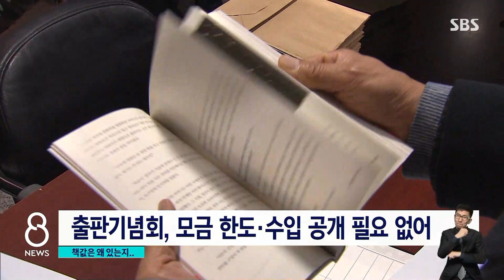거스름돈 안 받는 정치인 출판기념회…편법 모금 판친다 / SBS 8뉴스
〈앵커〉

선거가 다가오면 국회의원들은 앞다퉈 출판기념회를 엽니다. 책을 팔면서 책값 이상의 후원금을 모을 수 있기 때문입니다. 그런데 이게 얼마를 받았는지 공개할 의무가 없어서 편법으로 정치 자금을 모으는 것이라는 비판이 끊이지를 않습니다.

먼저 엄민재 기자입니다.

〈기자〉

전당대회에 출마한 국민의힘 윤상현 의원의 출판기념회.

행사장 입구부터 책을 사려는 사람들로 발 디딜 틈이 없습니다.

[자 5권, 5권이요?]

봉투에 5만 원권 지폐 2장을 넣는 한 참석자.

1만 5천 원 정가인 책 2권을 받아들었지만,

[여기요, 2권만 주세요.]

거스름돈을 줄 생각도 받을 생각도 없습니다.

모금함에는 계속 흰 봉투가 들어가고 10권, 20권을 한꺼번에 사 가는 사람들도 눈에 띕니다.

[출판기념회 참석자 : 책을 많이 사주시면 그만큼 또 의원님 쪽에서는 좋으신 거죠. 그만큼 지지를 하고 있다는 표현도 되고요.]

책값 명목의 후원금을 자유롭게 거둬들이는 정치인 출판기념회는 모금 한도가 없고 수입 내역을 공개하거나 신고할 필요가 없습니다.

연간 한도가 기본 1억 5천만 원인 정치 후원금은 선거관리위원회에 내역을 신고해야 하지만, 출판기념회는 경조사로 분류돼 규제를 받지 않습니다.

현행법상 선거일 전 90일부터 출판기념회를 개최할 수 없다는 규정만 있을 뿐입니다.

이렇다 보니 출판기념회로 거둬들인 후원금이 신고도 되지 않은 채 장롱 속에 보관되기도 합니다.

[증권사 직원 : 적게는 한 50권, 100권, 많게는 그 이상 살 때도 있고, 합법적으로 정치 자금을 모집할 수 있는 되게 큰 기회다 보니 없어지기는 조금 어렵지 않나 싶어요.]

정치인은 대놓고 후원금을 모을 수 있고 돈을 건네는 쪽도 눈치를 살필 필요가 없는 규제의 사각지대를 개선해야 한다는 목소리가 높습니다.

(영상취재 : 이찬수, 영상편집 : 하성원, CG : 엄소민)